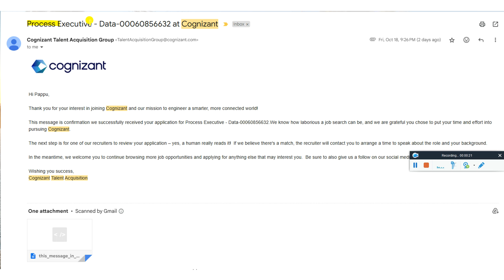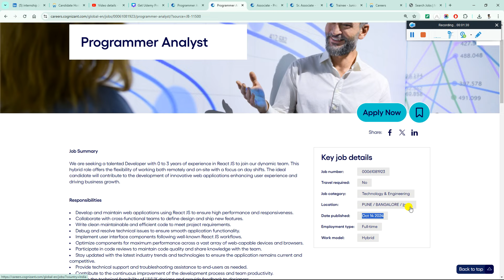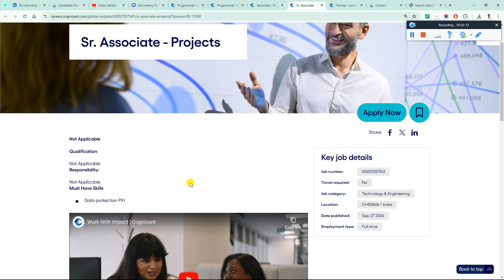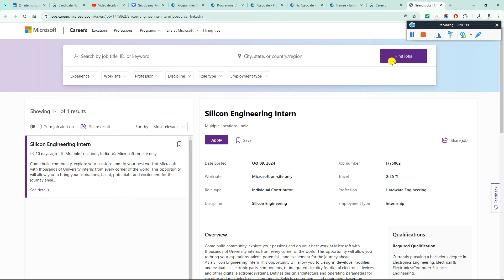Cognizant OFF Campus Drive For 2025 | 2024 | 2023 | 2022 Batch | 5 Latest Freshers Job Hiring Drives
Hello Everyone in this video i am going to discuss Cognizant OFF Campus Drive For 2025 | 2024 | 2023 | 2022 | 2021 Batch | Cognizant Fresher Job Hiring latest freshers job hiring updates - please watch full video before applying if you have any doubts ask in comments section i will reply each and everyone comments within a min.

2023 Batch Job
freshers hiring
hiring 2023
freshers
2023 hiring
latest hiring
2023 batch hiring
bulk hiring
mega hiring
2023 batch hiring off
2024 jobs
2024 batch hiring
2024 IT Jobs
freshers hiring XX freshers
hiring 2023
freshers hiring 2021
2021 freshers hiring

accenture result
2023 batch jobs
2023 batch off campus drive
accenture new hiring 2024
accenture pada